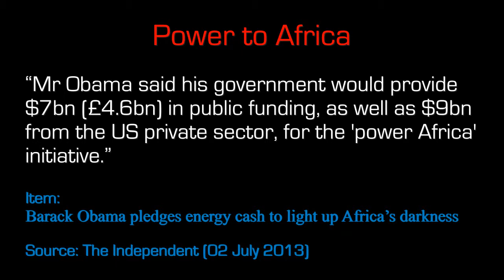Power to Africa - Ten Second Info